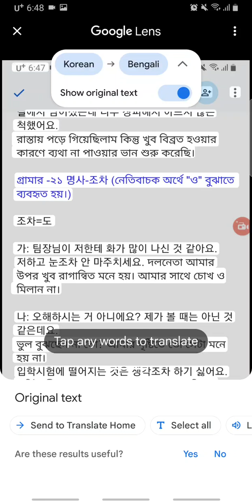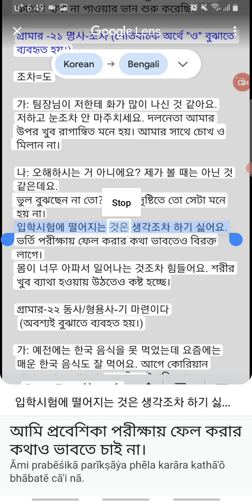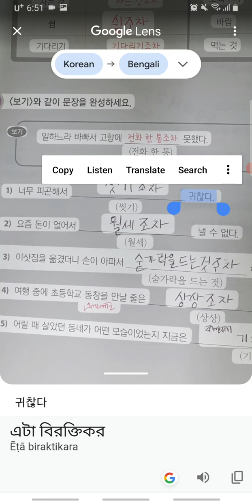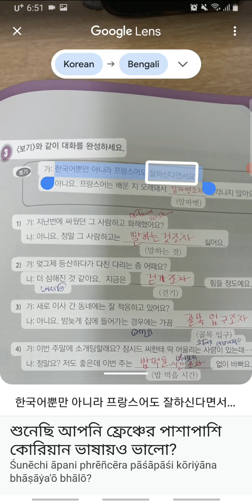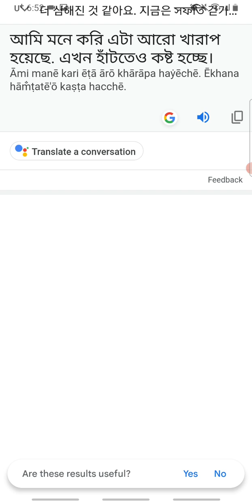조차 | Korean language level 4 part 75 | KIIP | socinet | কোরিয়ান ভাষা শিক্ষা | 사회통합프로그램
আমরা যা শিখেছি : এই ভিডিওতে লেভেল 4 এর ব্যাকরণ 조차 সম্পর্কে বিস্তারিত দেখানো হয়েছে।

যদি ভিডিওটি আপনাদের একটু হলেও উপকারে আসে তাহলে একটা লাইক করবেন এবং যদি পরবর্তী ভিডিও দেখতে চান তাহলে কমেন্ট করে জানাবেন। তাহলে পরবর্তী ভিডিও দেওয়া হবে।

গুগল ট্রান্সলেট থেকে ট্রান্সলেট করা ভয়েসের মধ্যে কিছু অর্থগত ভুল আছে এগুলোকে একটু ক্ষমা-সুন্দর দৃষ্টিতে দেখবেন। ভুলগুলো ধরার চেষ্টা করবেন এবং ভুলগুলো নিজে নিজে সংশোধন করার চেষ্টা করবেন তাহলে নিজের মধ্যে দক্ষতা বৃদ্ধি পাবে। এবং ভুলগুলো কমেন্টের মাধ্যমে জানিয়ে দিবেন যাতে অন্যদের হেল্প হয়।